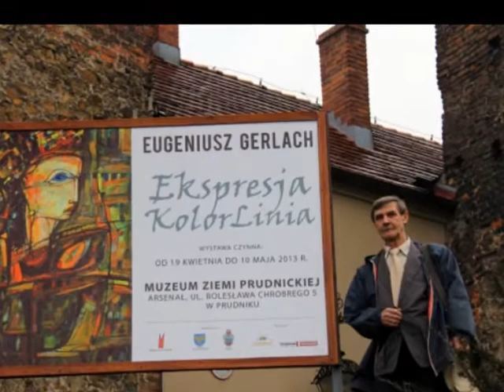Muzeum Ziemi Prudnickiej - Eugeniusz Gerlach malarstwo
Galeria ARSENAŁ - Muzeum Ziemi Prudnickiej -
Eugeniusz Gerlach - Ekspresja, Kolor, Linia

W dniu 19 kwietnia 2013 roku, w Muzeum Ziemi Prudnickiej w Prudniku, w Arsenale przy ul. Chrobrego 5, odbył się wernisaż wystawy malarstwa Eugeniusza Gerlacha pt. "Ekspresja - Kolor - Linia".

Otwarcia wystawy dokonał dyrektor prudnickiego muzeum, Pan dr Wojciech Dominiak. Patronat nad wydarzeniem artystycznym objął Marszałek Województwa Opolskiego -- Józef Sebesta oraz Burmistrz Prudnika -- Franciszek Fejdych. Patronat medialny sprawuje "Tygodnik Prudnicki" oraz portal "Prudnicka.pl"
Wystawa czynna: 19 kwietnia - 10 maja 2013